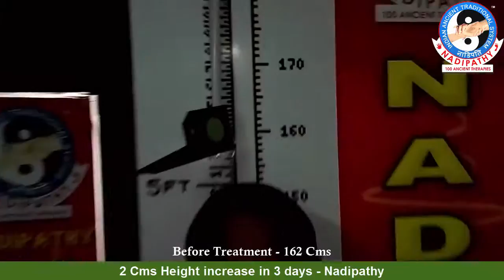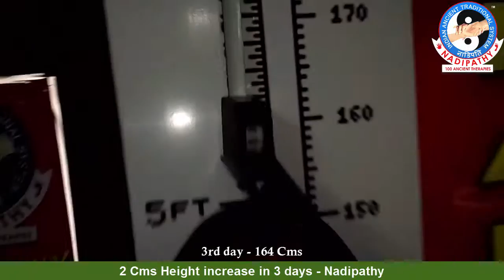2 Cms Height increase in 3 days - Nadipathy